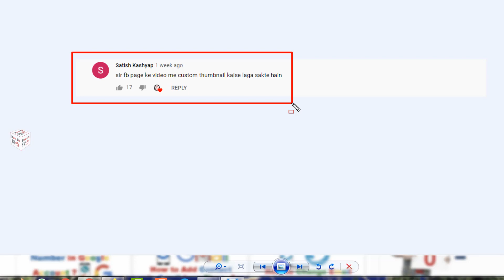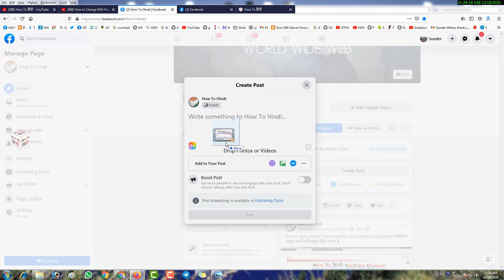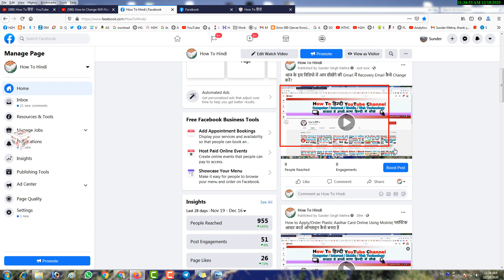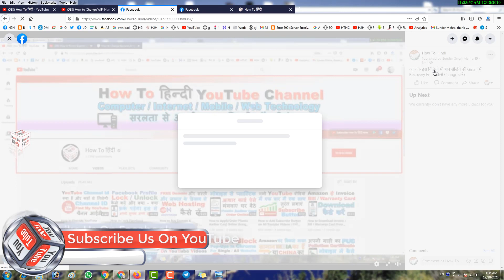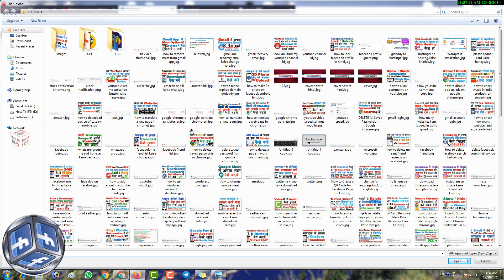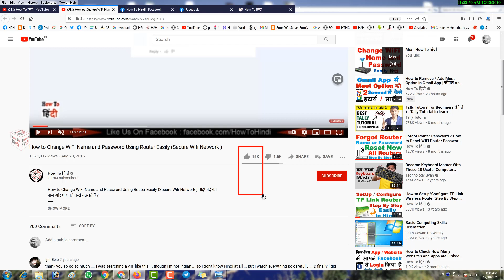How to Add Custom Thumbnail on Facebook Video | फेसबुक विडियो में Custom Thumbnail कैसे लगायें ?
How to Divide Youtube Video into Parts /Add TimeStamp in Your Youtube Video / New Update 2021

How to Create Custom URL for Youtube Channel in Hindi | Custom URL कैसे बनायें और इसके 11फायदे 👍🏻 🎢

How To Add / Apply / Set CustomThumbnail In YouTube Videos On Android Using YT Studio मोबाइल App

How Cut/Edit Uploaded YouTube Video Without Losing Any Views (अपलोड किए गए वीडियो को एडिट कैसे करे)

YouTube Channel Ko Mobile Number Se Kaise Verify Kare?| मोबाइल से Verify करें | Unlock More Features

► How to Make YouTube Channel Art in Hindi (Perfect SIZE) | यूट्यूब चैनल पर कवर फोटो कैसे लगाएं ?

How to Add / Edit About Section in Youtube Channel | यूट्यूब चैनल का About कैसे Add / Edit करें ?

How to Change YouTube Profile Picture in Mobile (मोबाइल से यूट्यूब की प्रोफाइल पिक्चर कैसे बदले )
YouTube Video Mein (i Button) Kaise Lagaye ? (फायदे क्या क्या हैं ?) YouTube पर View कैसे बढ़ाएं ?
📲 How to Create Playlist On Youtube App in Mobile | YouTube Me Playlist Kaise Banaye Add Video ▶️

How to Create Multiple Youtube Channels With 1 Email on Phone बहोत सारे यूट्यूब चैनल बनाये मोबाइल से

How to Change YouTube Video SPEED (Fast/Slow) on Android | यूट्यूब वीडियो की Speed कम / ज्यादा करे ?

How to Find My YouTube Channel Id | अपने YouTube Channel की Channel Id कहाँ से निकालें ?

How to Allow / Block Comments on YouTube Video (3 तरीके ) | How To Turn On / Off Youtube Comments ?

-My Gear-

32GB & 64GB Memory Card
TP-Link Wireless Router